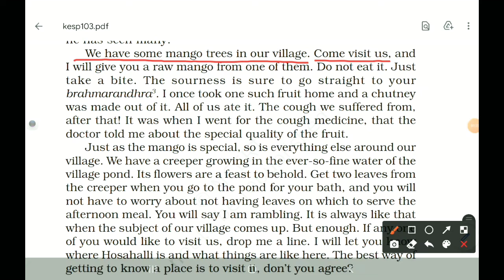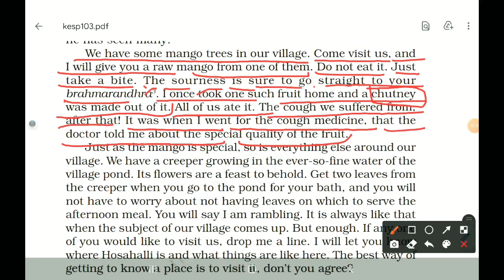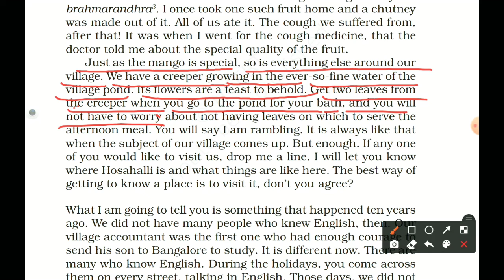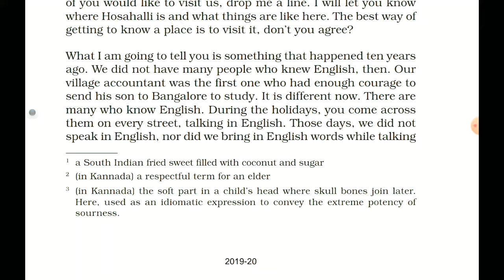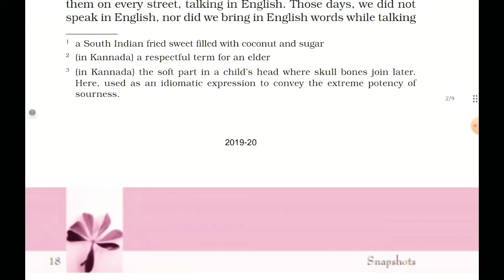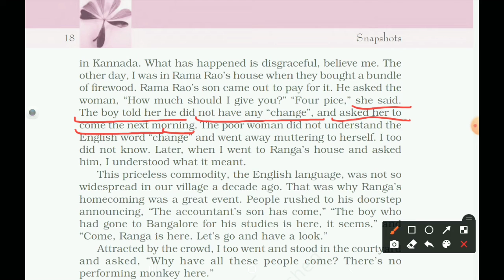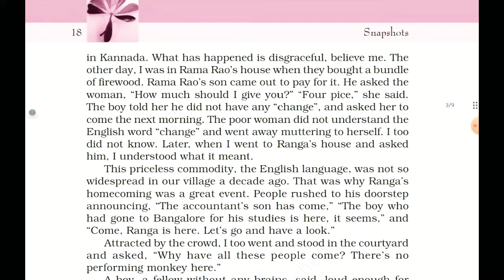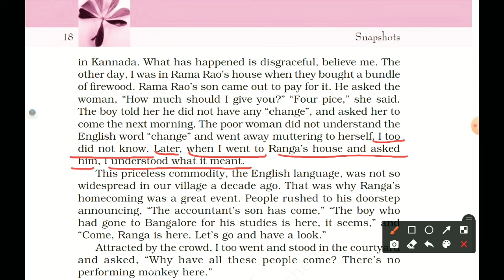Ranga's Marriage || Chapter - 3 || Part - 3